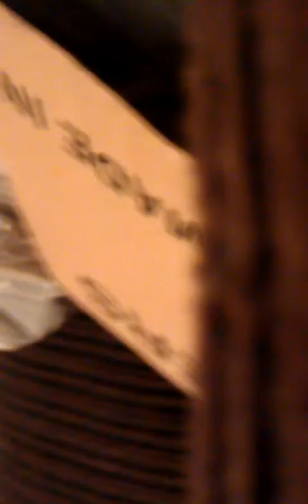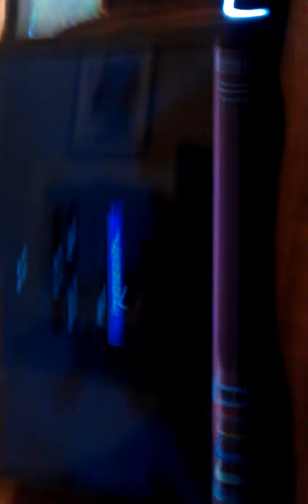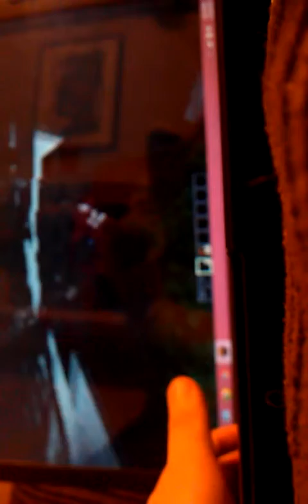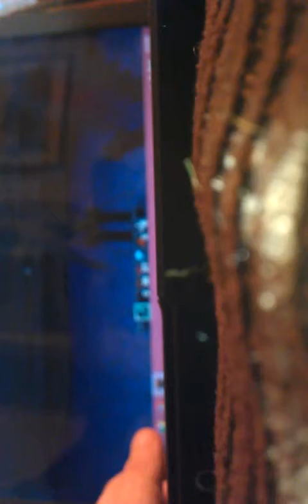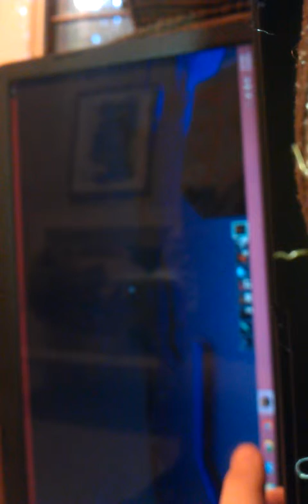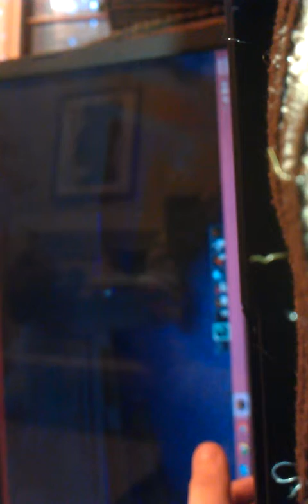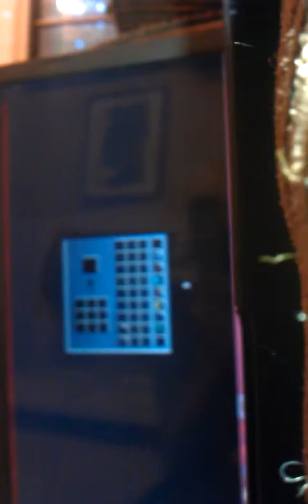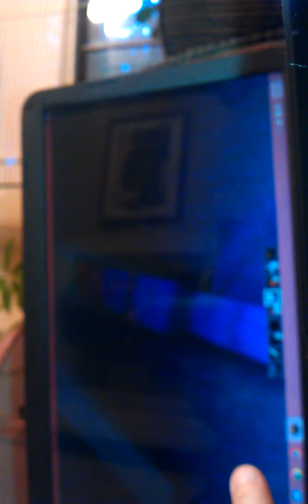Minecraft video episode 1 making a house